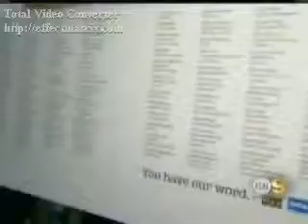KCAL-TV ch. 9 - just prior to WGA strike - 11-2-2007